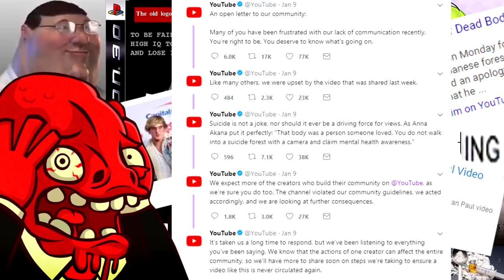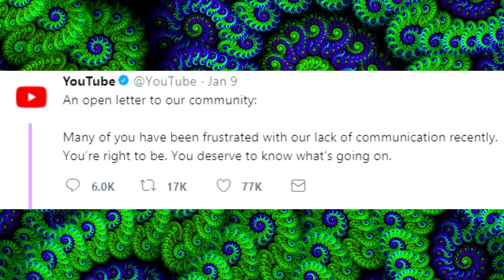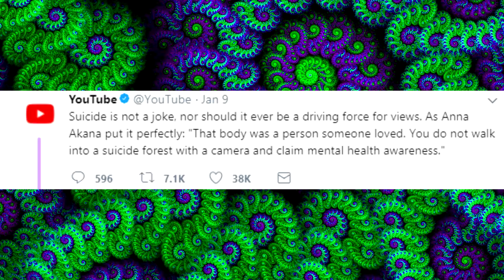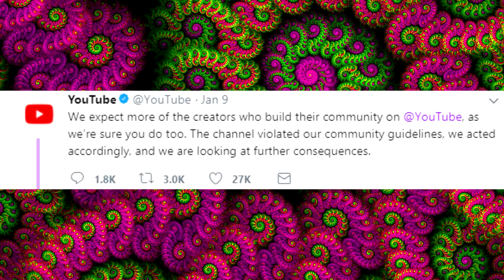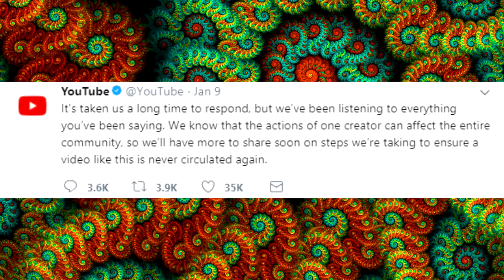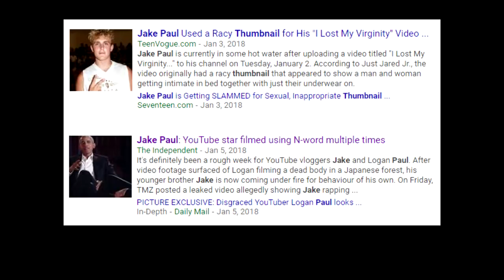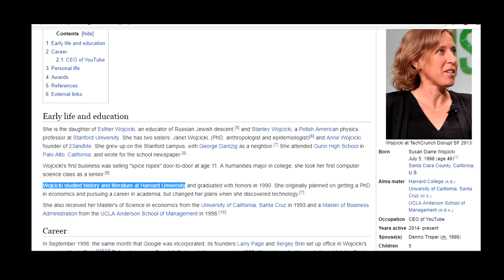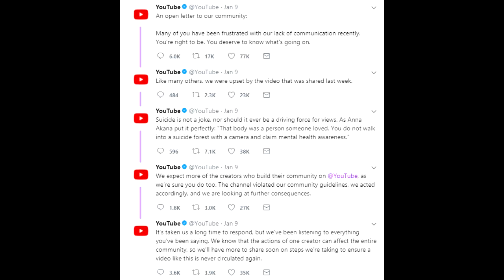YouTube Responds to Logan Paul just NINE DAYS Later (and now I've lost it completely)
An Open Letter to YouTube about their Incompetence